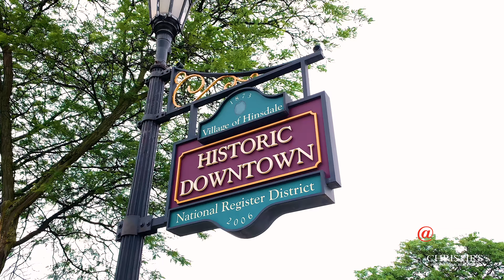515 W Maple Street | Hinsdale, IL 60521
Widely regarded as one of the most impressive blocks in Hinsdale, there's an obvious and unmistakable sense of arrival. Center of town locations do not get any more convenient than this. Who else has a private gate to Monroe school? Built by a renowned builder for his own family, this home exemplifies a superior level of quality and craftsmanship which is typically found in commercial construction.. Every detail, from the heated concrete floors on every level to the soaring 18+ foot ceilings on the first floor, speaks of luxury. The home even features a 20-foot deep indoor sport court, perfect for year-round recreation. Designed by the acclaimed California designer Burkus, the home's aesthetic and livability are exceptional. It features six spacious bedrooms, each with private or semi-private bathrooms, ensuring comfort and privacy for all family members. The opulent owner's suite is a true retreat, complete with a cozy fireplace, a luxurious natural limestone bathroom featuring Siematic vanities, and separate walk-in closets. The kitchen is a masterpiece, completely reimagined and rebuilt by the renowned Mark Hickman in 2006+-. It's a chef's dream, equipped with top-of-the-line appliances and finishes, making it ideal for both everyday meals and grand entertaining. The extraordinarily deep lower level is designed for ultimate relaxation and entertainment. It includes a recreation room with a warm, club-like ambiance, featuring rich-toned wainscoting, plush wool carpeting, and upholstered walls. A full bar adds to the allure, making it perfect for hosting gatherings. The expansive exercise room and a bathroom with a steam shower provide additional amenities for health and wellness. Practicality meets luxury with three attached heated garages, ensuring your vehicles are protected and ready to go in any weather. This home is a rare find in Hinsdale, offering unparalleled luxury and convenience. Don't miss the opportunity to own this exceptional family residence in one of the most sought-after locations. Experience the best of Hinsdale living in this extraordinary home.